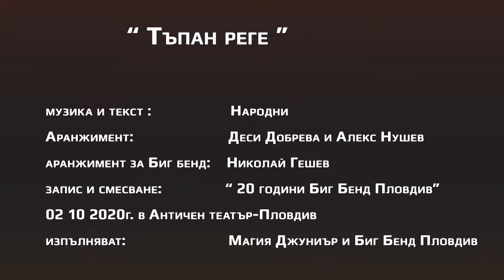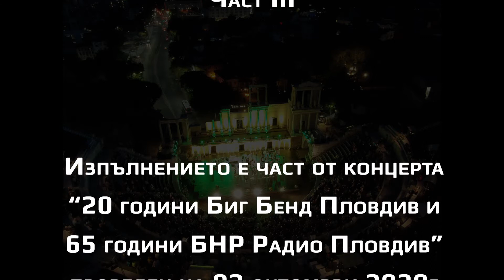Магия Джуниър 5 години Част 3 "Тъпан реге"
Арт Вой Център, Биг Бенд Пловдив, БНР Радио Пловдив, вокални групи, поп, рок и джаз